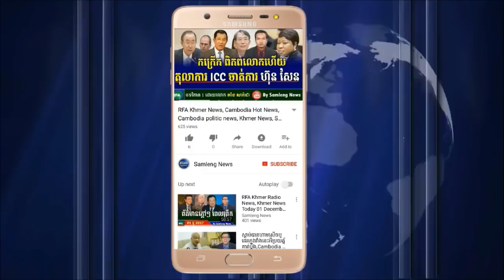លោក ហ៊ុន សែន ធ្វើឲ្យផ្អើលឆាកអន្តរជាតិហើយនៅពេលនេះ, Cambodia Hot News, Khmer News